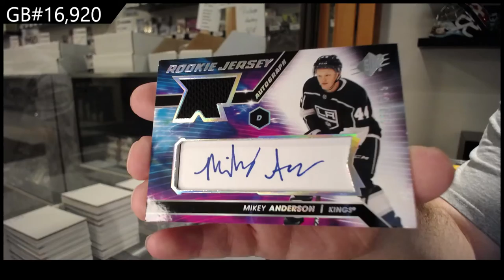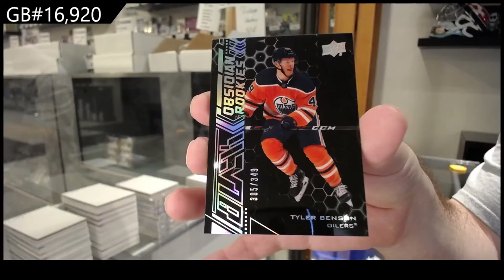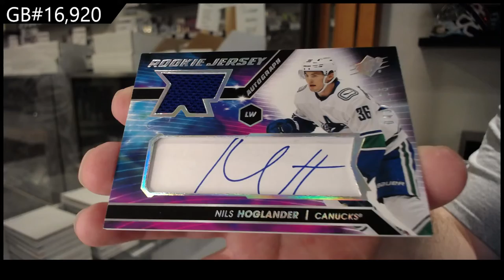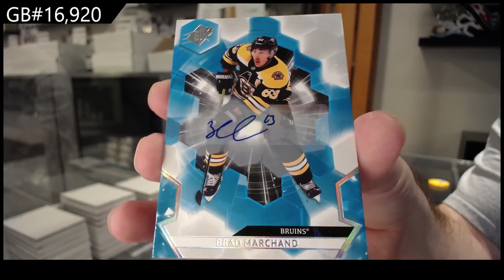20-21 Upper Deck SPx Hockey 3 Box Break - C&C GB #16,920